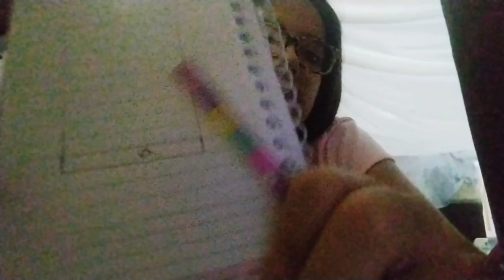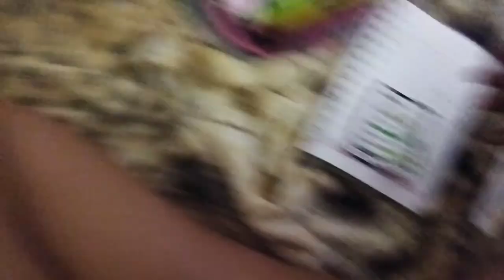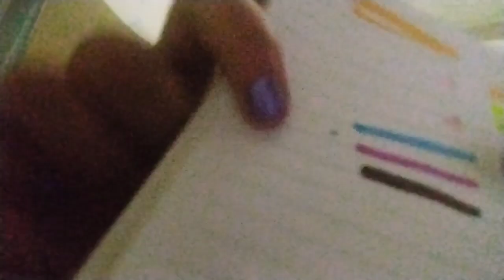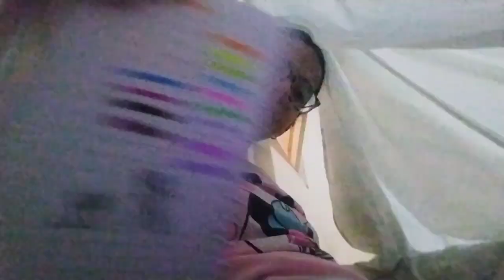PASSANDO UM TEMPO EM UMA CABANA QUE EU FIZ NO MEU QUARTO!! ( não ficou bonita 🥲 )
Eu espero que vcs gostem mesmo que não tenha ficado tão bonita, foi o que eu consegui fazer 🥺💞